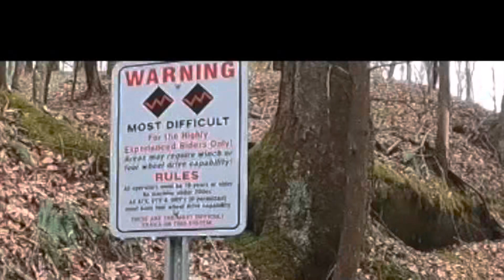Hatfield McCoy Ivy Branch Double Black 94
Hatfield McCoy double black 94. 35” Roxxzilla and 35” Obor Roc Monsters comparison.